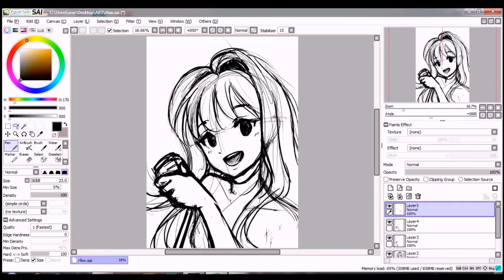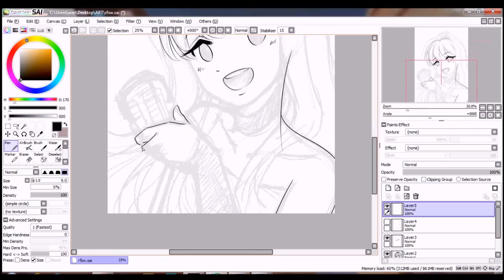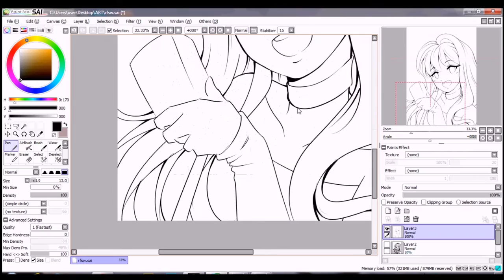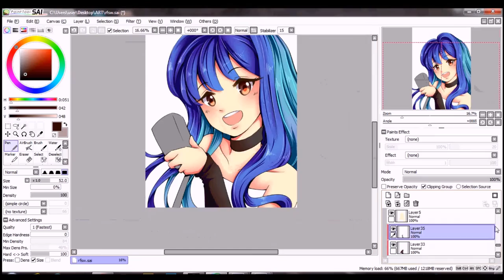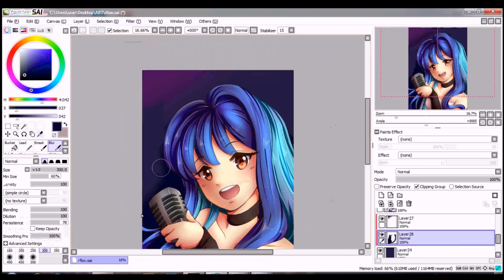Lala Sings [Paint Tool SAI] Speedpaint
Sorry for the lack of videos...
Maybe I could upload another tutorial next time.